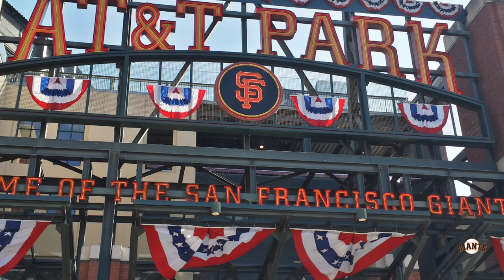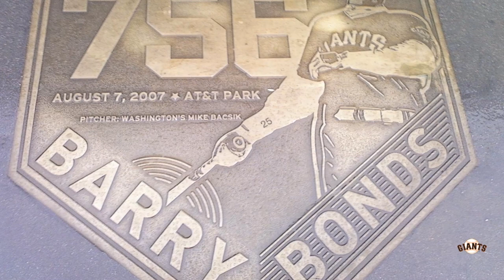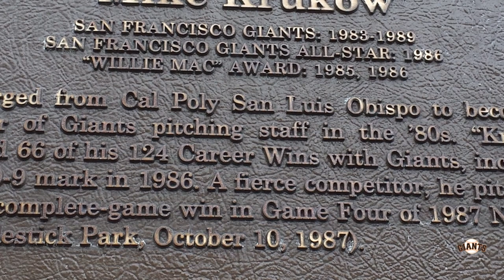San Francisco Giants - Oracle Park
Code: STADIUMSOFTHEWORLD

Tour of Oracle Park in San Francisco, California. Home of the San Francisco Giants. Video includes facts about the stadium along with my experience at the stadium. Each photo was taken by me.